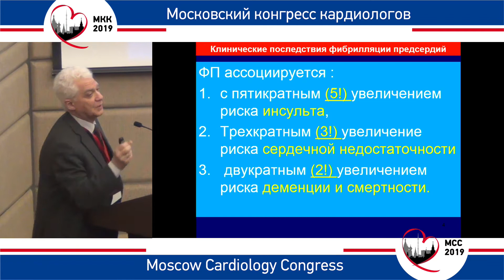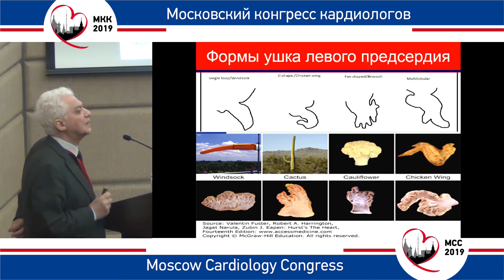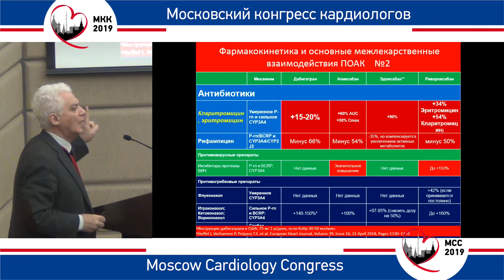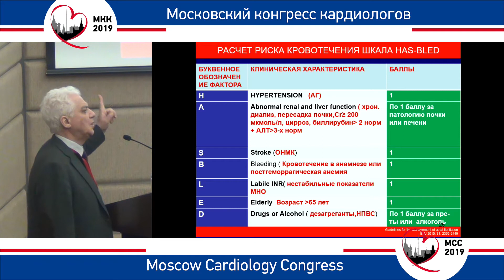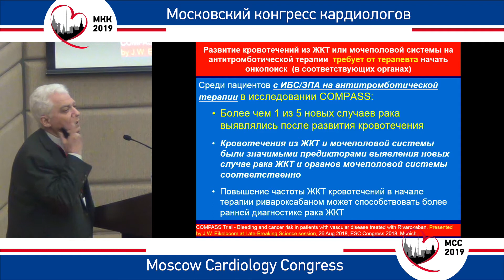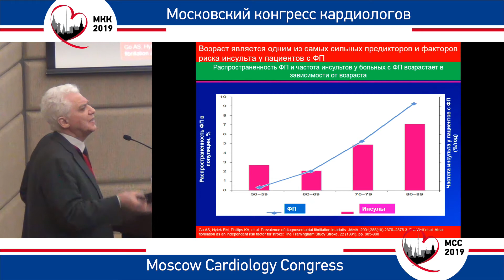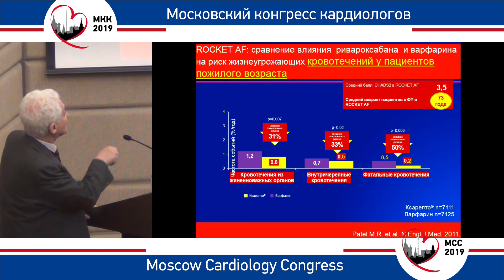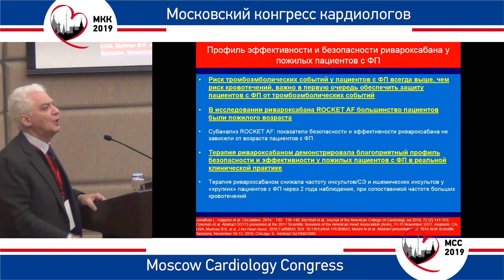Г.П. Арутюнов. Фокус на безопасность антикоагулянтной терапии у пожилых пациентов.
8-9 октября 2019 года

Г.П. Арутюнов. Фокус на безопасность антикоагулянтной терапии у пожилых пациентов с фибрилляцией предсердий.